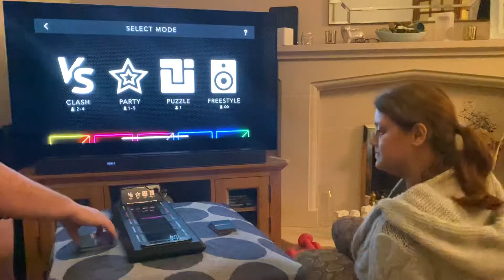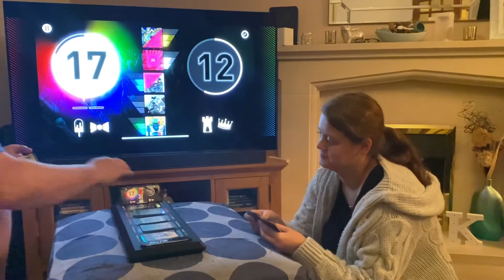DropMix (before we knew the rules)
My wife and I playing DropMix for the second time, but this was before we knew about only having access to a certain number of cards at a time.